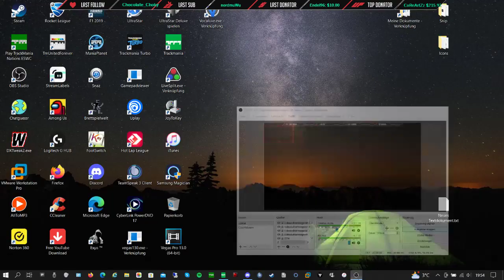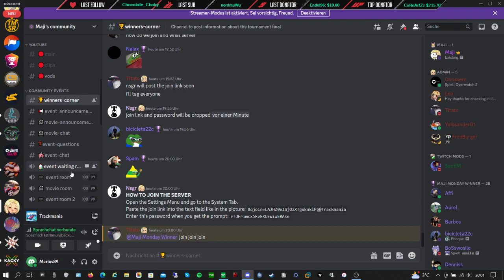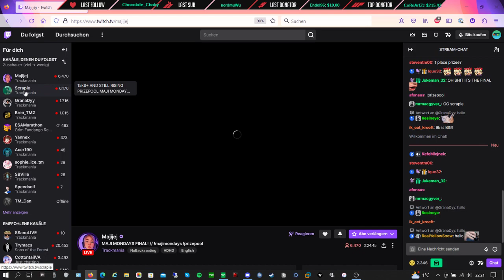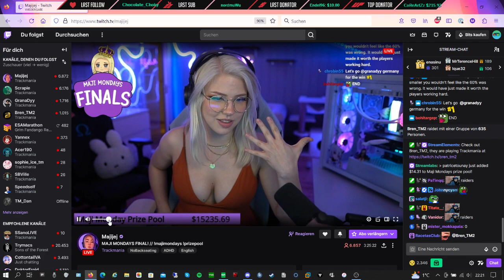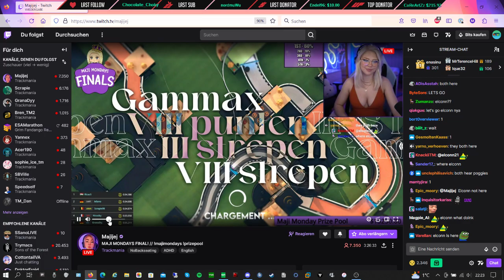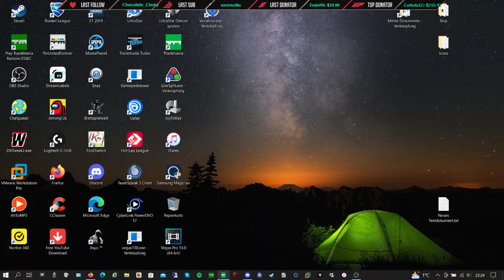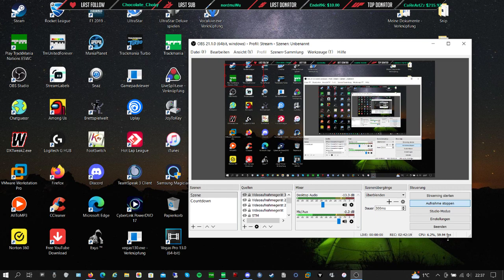15k Prizepool ?! | Maji Monday Cups | GRANDFINAL | 27.02.2023 [ENG]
Yo guys,
a streamer competition with a starting prizepool of 500€ became due to heavy donations, especially during the GrandFinal, suddenly one of Trackmanias biggest Cups ever.
Sadly, only the TOP5 got sth from it, which ofc sucks.
1st place receives 60% of it. 5th place only 3%.

I had to play it in Holidays on my Laptop and I didn't really have the chance to practice those maps. Pretty unfortunate, but as always I tried to survive as long as I possibly could, hoping that prizepool will be given for more than TOP5 after all those donations to the prizepool.
In Voice with Lars and GranaDy.

Format:
Each Map last player gets KOed
On each map 3 Rounds will be played
In case of a tie in points, the fastest lap time matters
In the first Maps bottom 2 players get KOed